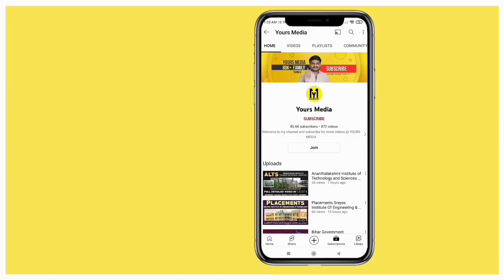Top 10 Engineering Colleges In Tamil Nadu & Highest Package | YoursMedia | Best Engineering Colleges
Top 10 Engineering Colleges In Tamil Nadu & Highest Package | YoursMedia | Best Engineering Colleges In Tamil Nadu | BTech Colleges And there Highest Package Details | Yours Mahesh